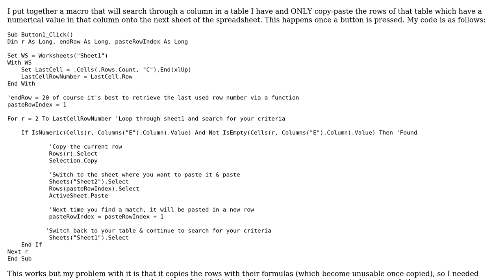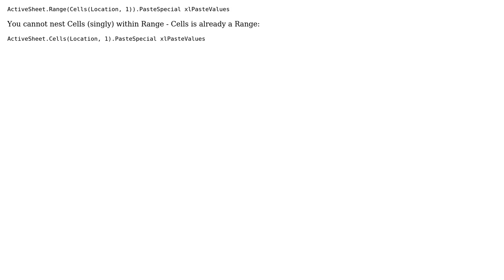Tweak a macro vba module to paste values only not formulas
With thanks & praise to God, and with thanks to the many people who have made this project possible! | Content (except music & images) licensed under CC BY-SA | Music | Images & others | With thanks to user Andy G user 5attab and the Stack Exchange Network Trademarks are property of their respective owners. You are responsible for your own actions.